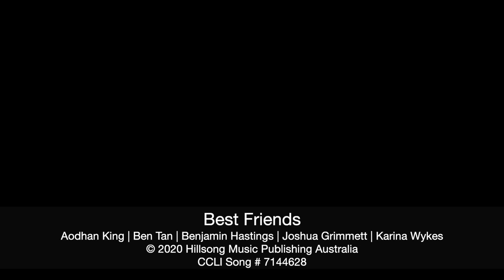CCC Online September 13th 2020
Happy Sunday CCC Friends! We're happy you're here to join us for online worship today.

Have a wonderful Lord's Day!!